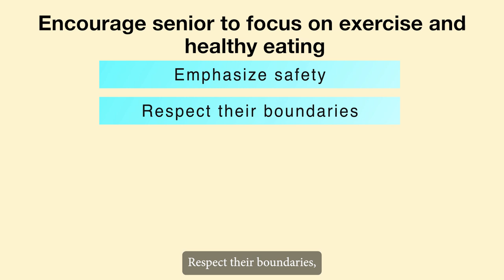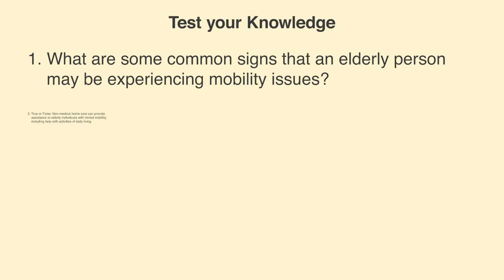Additional Material: M3U1_Encourage senior to focus on exercise and healthy eating_Part 02